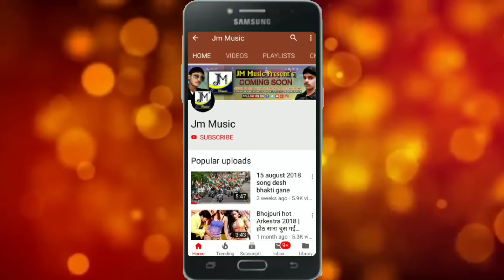कोरोना वायरस स्पेशल हिट सांग - कोरोना वायरस के डर से ना माल पटाऐगा - Sanjay Pandey - Corona song